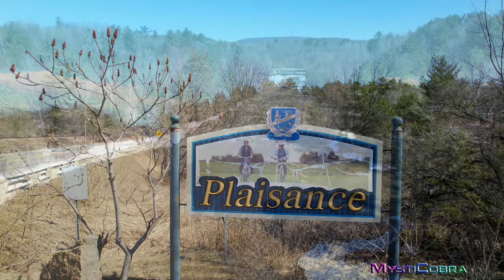Plaisance: Video Tourisme vue des airs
Vidéo présentant certains attraits touristiques du village de Plaisance, vue des airs en vol de drône.

Tourné le 5 avril 2022